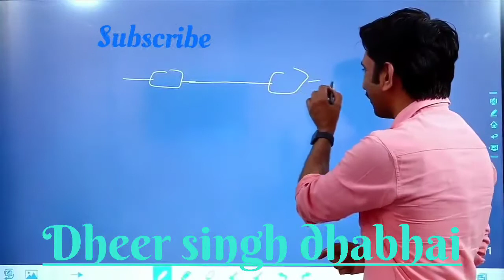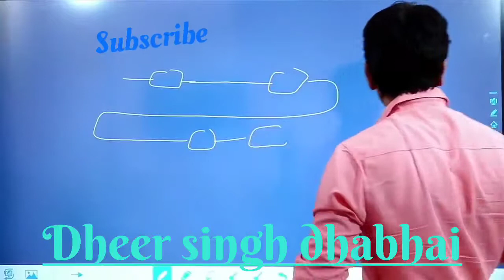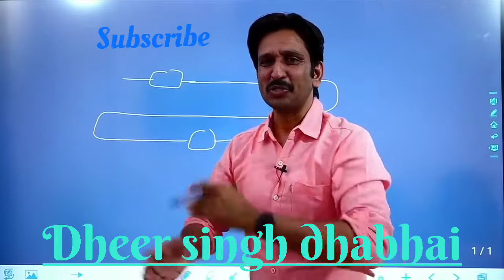Dheer singh Dhabhai Motivational Speech Special For Reet 2021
reet strategy for motivation
motivation video Dheer singh dhabhai sir
best motivational speaker Dheer Singh dhabhai motivational speech best motivational speaker Dheer Singh dhabhai motivation
motivation video Dheer singh dhabhai phycology best motivational speaker Dheer Singh dhabhai motivation
Dheer singh dhabhai sir motivation speech best motivational speaker Dheer Singh dhabhai motivation

Dheer Singh dhabhai motivation speech reet and all students

Deer singh dhabhai motivation speech

Dheer Singh dhabhai Reet
Reet